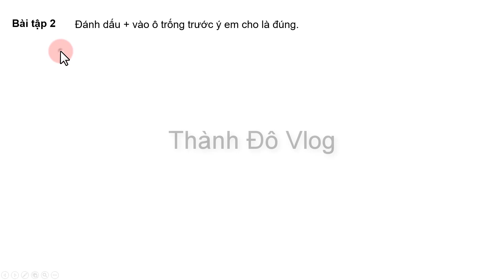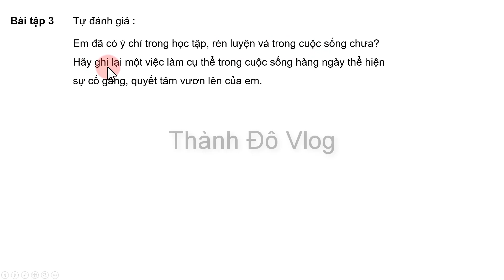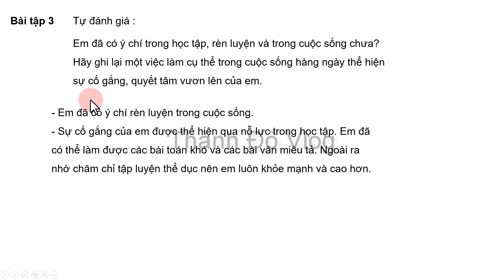Vở bài tập đạo đức lớp 5| bài 3 có chí thì nên